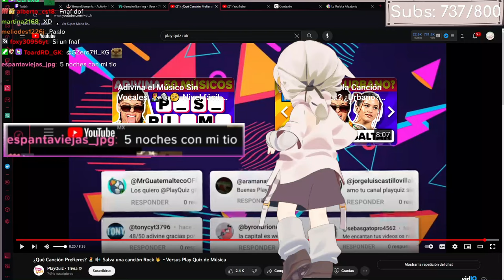Demasiada presión en FNAF 2 en VR | FNAF Help Wanted